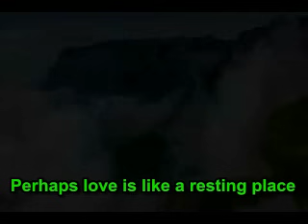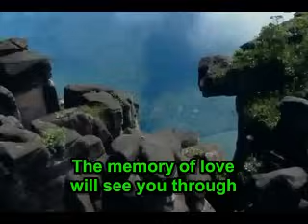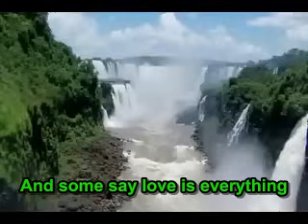Perhaps Love - John Denver & Placido Domingo (Lyrics)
John Denver & Placido Domingo - Perhaps Love
Clips are produced by the BBC Natural History Unit.  A brilliant work!